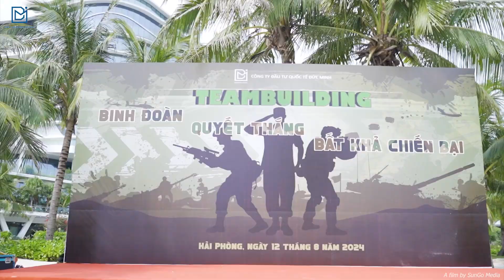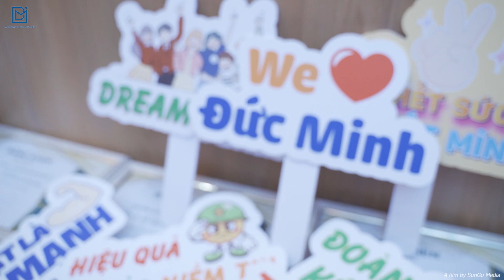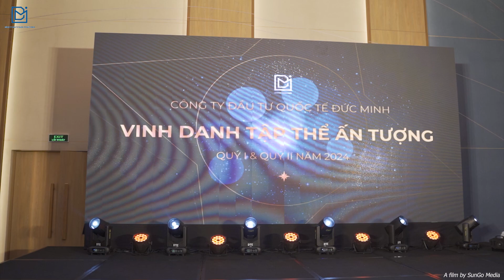SUNGO GROUP | TỔ CHỨC TEAMBUILDING QUÂN ĐỘI TẠI ĐỒI RỒNG | CÔNG TY ĐẦU TƯ QUỐC TẾ ĐỨC MINH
Chương trình Teambuilding Quân đội  của Công ty Đầu tư Quốc Tế Đức Minh đã diễn ra thành công tốt đẹp tại bãi biển Đồi Rồng - Đồ Sơn

   SunGo trân trọng cảm ơn quý công ty đã tạo điều kiện để ekip được đóng góp công sức vào sự thành công của sự kiện này.
SunGo Group - Công ty tổ chức sự kiện và truyền thông có Trụ sở tại TP Hải Phòng và có Chi nhánh tại TP Hạ Long - Quảng Ninh. SunGo chuyên tổ chức sự kiện với quy mô từ hàng chục thành viên tham dự cho tới hàng ngàn khách cùng thời điểm. SunGo sở hữu 7 ekip tổ chức chuyên nghiệp luôn sẵn sàng mang đến cho khách hàng và đối tác các công ty lữ hành dịch vụ tốt nhất.